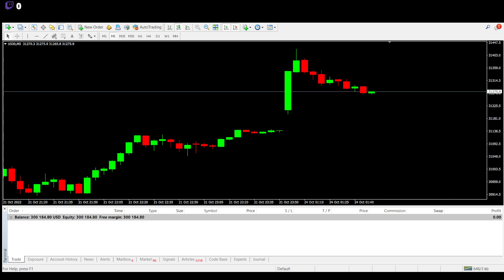Trading US30 Dow Jones MFF MyForexFunds Prop Firm Challenge Day 1 300k Equity 2022 10 23 17 16 50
Prop Firms